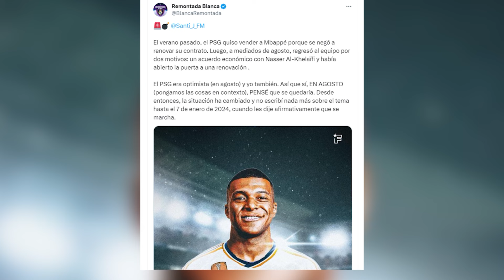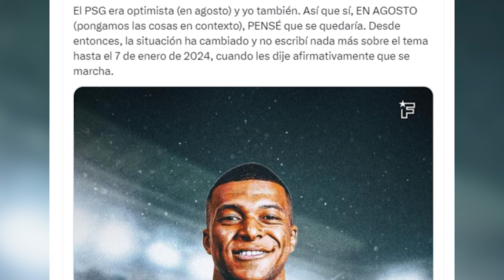El primero que anunció que Mbappé venía, CONFIRMÓ qué cambió en verano